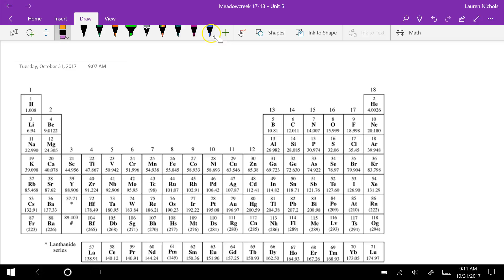17-18 How to determine charge of an ion